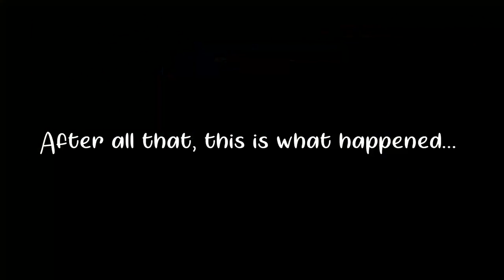ENTALULA ISLAND EL NIDO (FRESHLY IN LOVE) | SE02 Episode 17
Come and join Robyn and I on an adventure to Entalula island El Nido. This was the first stop of Tour B and the only stop featured in this video.

This is also the video where for the first time, "love" has ever been mentioned between us. This was caught on camera!!

INSTAGRAM ➜ @bradnewtonofficial